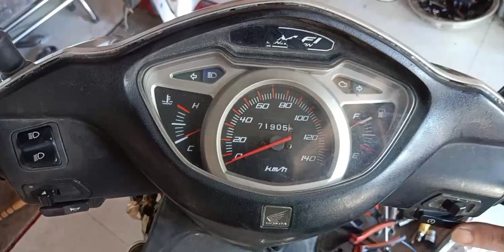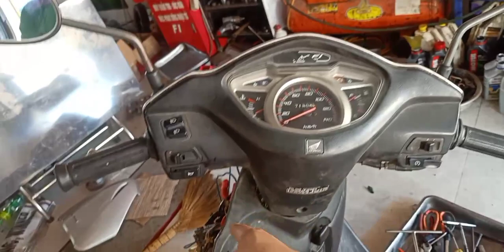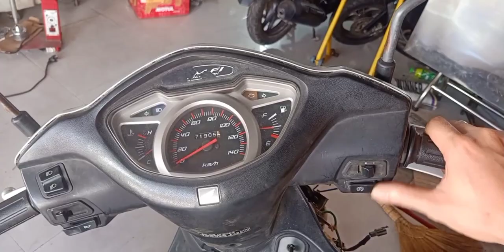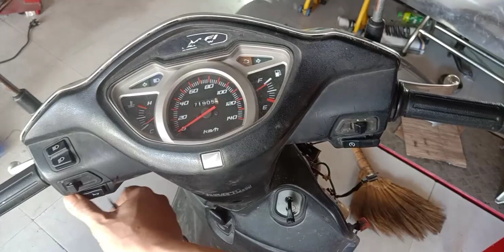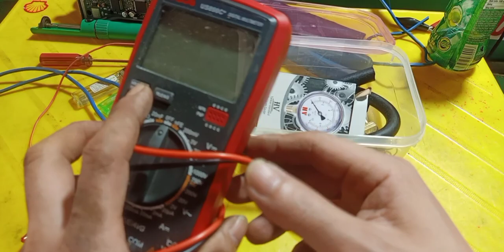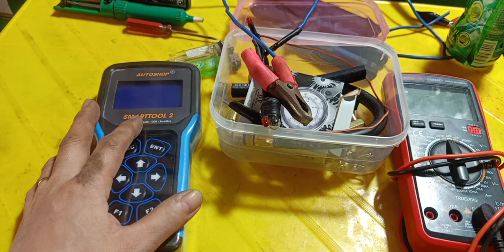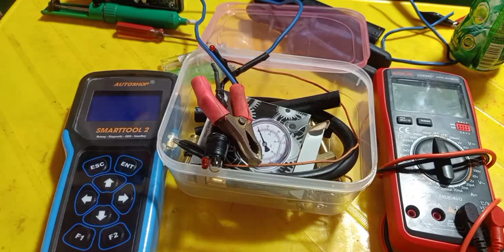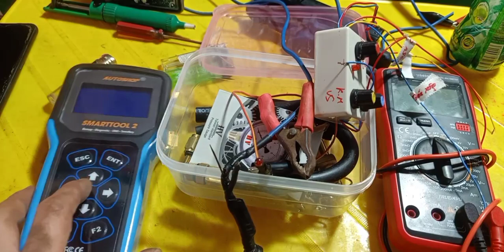Tay ga Đình Tuấn: Chia sẻ Ae KT xe lead 110 ko chống điện 0909.755.993